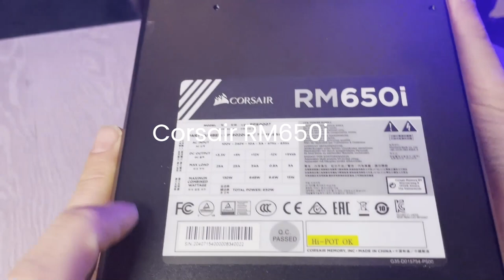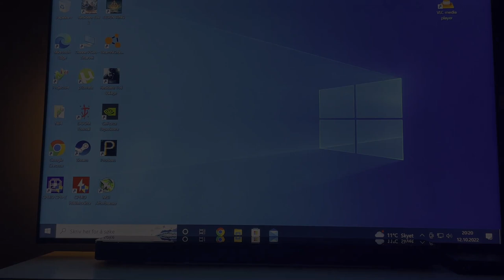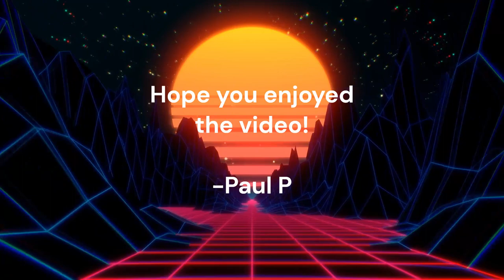Budget gaming PC build! (2022)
Can the I7 3770k (and 1070 Ti) game in 2022? Lets find out!

Sit back and relax to this budget gaming PC build :)

Main system specs:
CPU: I7 3770K
GPU: Msi Geforce GTX 1070 Ti
RAM: 16gb Corsair Vengeance DDR3 1600 mhz
Motherboard: ASUS P8Z77-V PRO
Case: NZXT H510 Flow

Settings: 1080p, "high" for all games, "nightmare" in Doom Eternal

The rest is in the video. Enjoy!